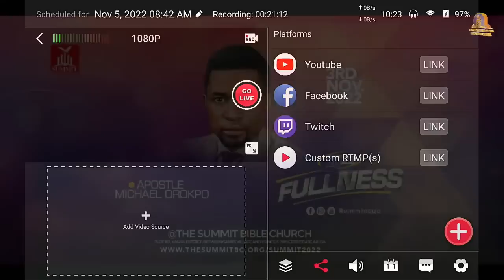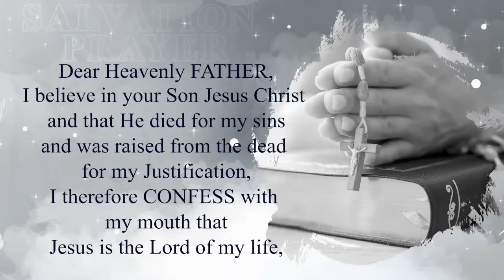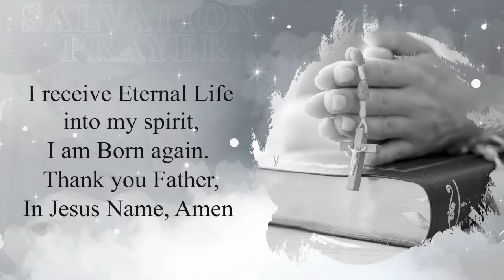THE MINISTRY OF THE FULLNESS PT 3 || APOSTLE MICHAEL OROKPO